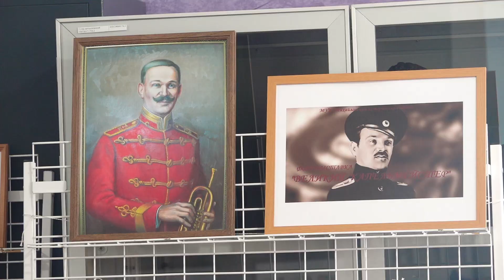Приняли в кадетский класс новых членов и наградили активистов отряда